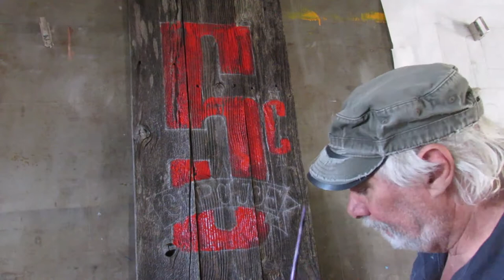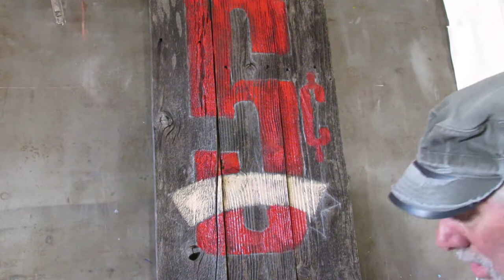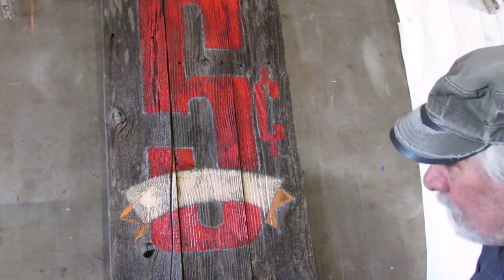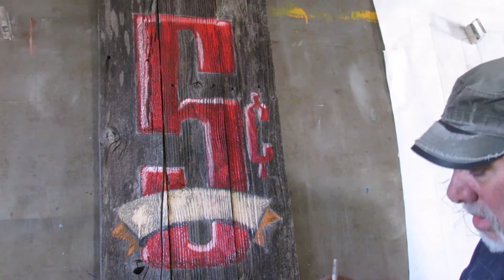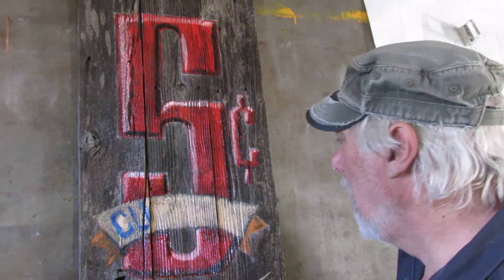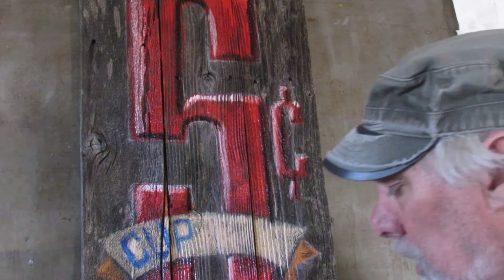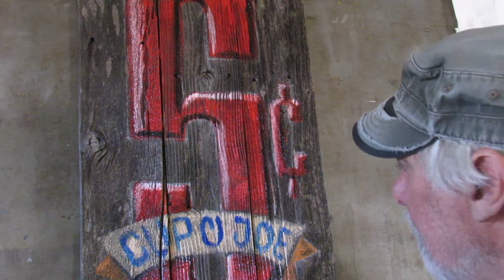DIY Coffee Themed (Cup O Joe) Wood Decor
In this video, you will learn how to paint eye-catching DIY Cup O Joe wood decor! Are you a coffee lover? Do you drink a mocha every morning or have an espresso machine in your kitchen? This is the perfect video for you! Don't miss out on learning how to make the perfect DIY coffee themed wood sign that would look great as kitchen or restaurant decor.